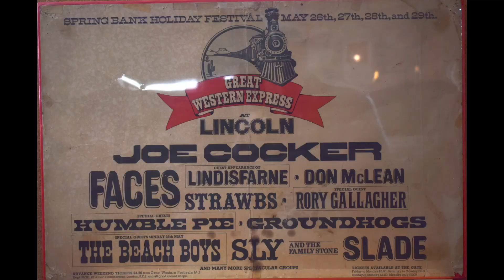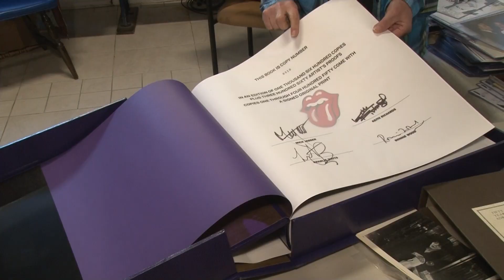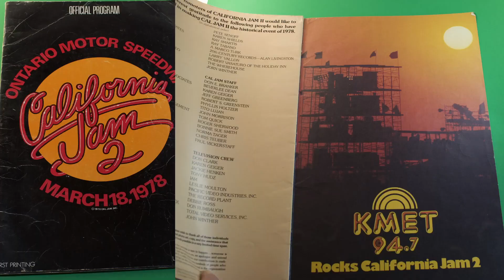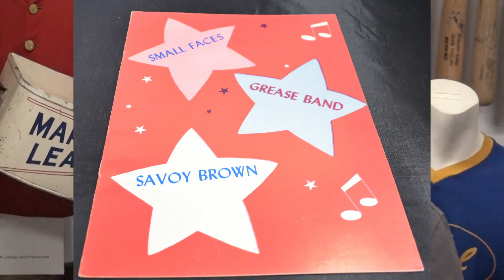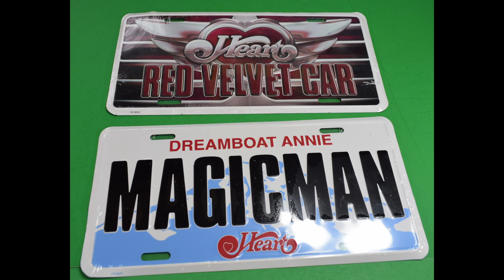Meet Wolfgang Siebert & Glen Pye with 50 years collecting rock and roll memorabilia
Meet Wolfgang Siebert & Glen Pye the experts behind Rock N Roll Wolf.
Wolf Siebert
2 new episodes coming out each Friday.
Thanks
so I'm Wolfgang Siebert from Rock and
Roll wolf I do Productions in music
festivals and shows I run bus tours
collect tickets and have a long history
of 55 years of collecting rock and roll
paraphernalia whether it's buttons
posters tickets passes programs I
collected a large number I've been to
over 2 500 shows that I still have the
tickets for to collect from the early
60s I started booking bands with my
friends in high school back in 68 69 we
would book Goddo Teenage Head
Rush Triumph when they were just kids so
we knew those guys as kids in high
school and just after high school and
then over the early days of rock when it
was more Free we started doing show
concerts and running bus tours and other
festivals and that's how I met Glen and
he started working shows with me and
joining us in a lot of rock and roll
concerts right so Glenn will give you a
little bit people back obviously I'm 70
so I'm around since the late 60s when I
started going to shows Alice Cooper was
my first big concert I did see a couple
of local bands Tranquility base and
things like that earlier but Alice
Cooper was the start and I met you not
long after that right and we shared a
passion for rock and roll we end up
going to a lot of same shows even when
we weren't going together we'd see each
other yeah and uh so I've been to
probably over a thousand shows and like
the stones I've seen 79 times the who's
74. not quite as many as wolf but wolf
would travel with bands and other things
so he had the opportunity to hit more
cities than I did and I also helped wolf
when he did production of the big major
outdoor festivals which wolf was really
the first person to do that in the 70s
and 80s we did a lot of the big outdoor
festivals that tragically hit was one of
our first big outdoor festivals the
police picnic uh Heat Wave Canada Jazz
yeah we got lucky and got involved in
the major shows I ended up working with
the people at Cal jam and the Cal Jam
people were the major promoters of
California and I became good friends
with them and worked Chicago jam with
them and that opened the door for me to
work with other bands and produce
concerts because I worked with the
biggest group in California at that time
and that gave me credibility to do music
festivals and at the same time I could
get passes from the bands or the road
managers or we'd buy bus tours and
tickets so we were deeply involved in
all the major you could always give me
the backstage passes for Rush the police
various other bands we were backstage a
Live Aid in Philly which was amazing
yeah but I was the finance guy for Wolf
pulling together the money for these
shows that we did and then wolf ended up
getting his own rock and roll Park yeah
did some very historic we actually
showed some of the pictures early of
Ricky Nelson and Burton Cummings and
tragically hip and you'll see all these
in the episodes when we talk about
various types of Collectibles the things
that we have but wolf and I had a
passion for not only rock and roll but
the Collectibles and not that many
people collected back then a lot of
people bought a tour shirt to wear and
we collected it we'd buy four tour
shirts to put away we'd be searching the
ground for people who didn't keep their
tickets stop and buy the programs and
posters yeah we can buy one we would buy
multiples every time so we've always
been into the Collectibles right from
the start there's a lot of people been
in rocks and 60s but they weren't into
different types of Collectibles we're
going to show you rare tickets and tell
you what they're worth we're going to
tell you what Beatles tickets are worth
we're going to show you unique programs
and posters autographs and
odd collections That You Don't See but
were sold at the tours such as license
plates and patches and bobble heads and
pins and we're going to give you an
education of all the different kinds of
rock and roll stuff that was sold and
what it is worth now stuff that was sold
in the 50s 60s 70s 80s and 90s and then
we're going to just educate you hey this
is what your ticket's worth this is what
your jacket's worth this is what your
poster or program's Worth or we educate
you which bands are worth more than
other bands right so and if you want to
start collecting what to buy is an
investment or not I own a company called
Glory Days collectibles in Toronto where
we are right now and we have if you
check our site Glory
or 11 000 items up there now Sports is
still a little bit bigger for us even
though my passion is rock and roll
Sports is still a big business and so
you're gonna go through a lot of sports
items on our site but you can search by
music or something and th